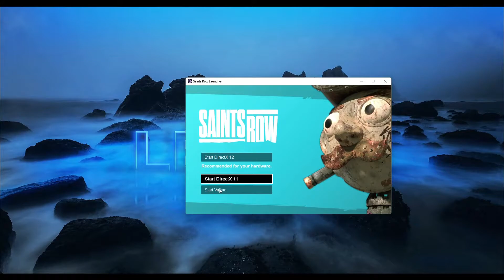Saints Row: How To Fix Black Screen Glitch On PC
I was dealing with this issue earlier. Until I found a solution that make you complete the mission as well. Hope you enjoyed this video on how to Fix Saints row Black Screen Glitch on Pc.